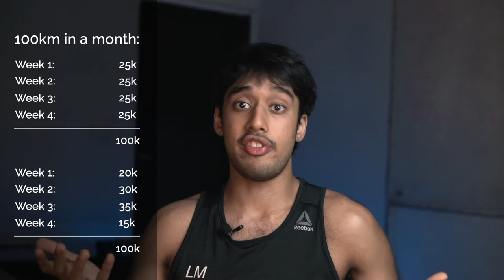How To Run FASTER | Running Tips From An IRONMAN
Everyone wants to run faster. That is usually the first goal of a new runner, and the first goal of an experienced runner too.

Now bro science tells us to run fast all the time and make sure no one ever overtakes you, however, this fast running keeps you from getting any faster.

The principal is simple, make your easy runs easier, spend 80% of your time doing easy runs, and progressively overload. As long as you do this, you will see massive gains over a year or two. In essence,

1. Make your easy runs easier:
    Run between 60-75% of your maximum heart rate (or a pace where you can speak in sentences). Making your easy runs any faster will give you very minimal benefits have have a huge recovery penalty.

2. Progressive Overload:
    Instead of evenly distributing your mileage, increase it progressively followed by a week of recovery. So if you have to run 100kms this month, instead of running 25k every week, do 20k followed by 30k followed 35k and then a recovery week of only 15k. This will let your body adapt to an increase in load and also give you time to recover from that. Next month, increase monthly mileage to 110kms and so on.

3. Recover better:
    Making your easy runs easier and progressive overload help you manage your recovery more efficiently and hence work so well. You cannot escape the recovery, you can however manage it according to your needs. Make your workouts more efficient and also recover properly. Sleep longer, sleep better and eat enough protein.

As a beginner, doing these will get you the maximum benefits for minimal effort and will make sure no one will ever over take you again.

Timestamps:
00:00 Intro
00:30 Make your easy runs, easier
01:35 Progressive Overload
02:33 Recover Better
03:32 Outro